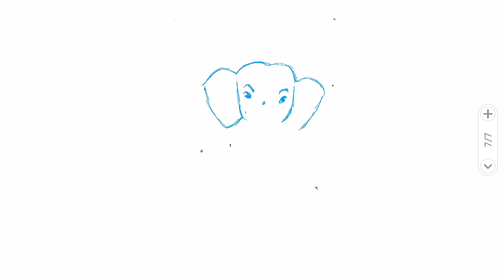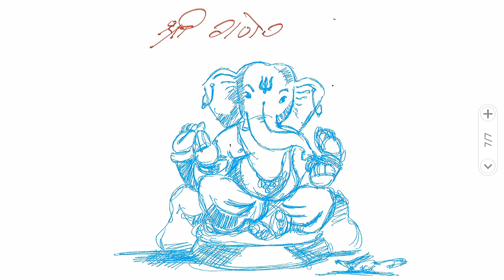shree ganesha, ganpati, ganesh painting, ganesh drawing, ganesha sketches